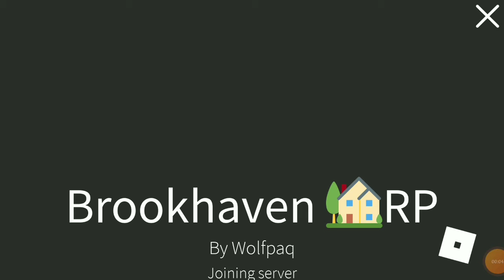2 secret base in brookhaven (Ven_gamer